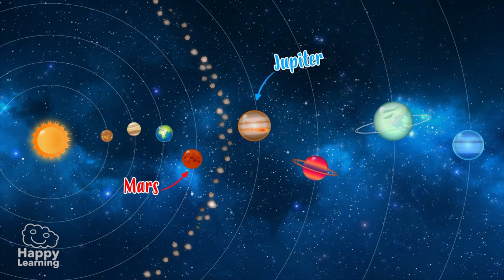World Asteroid Day || New English School Landewadi || Radio Jockey by student